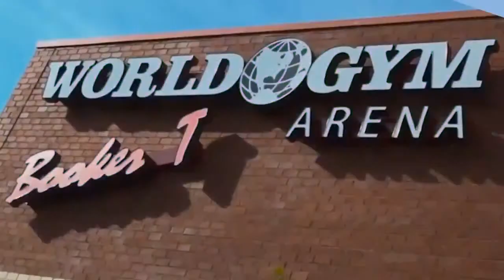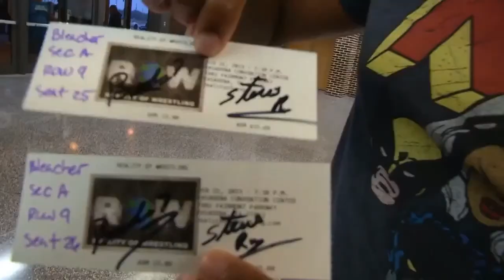HOF241 - Kevin Kiley aka Alex Riley Joins the Show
Hall of Fame, Episode 241